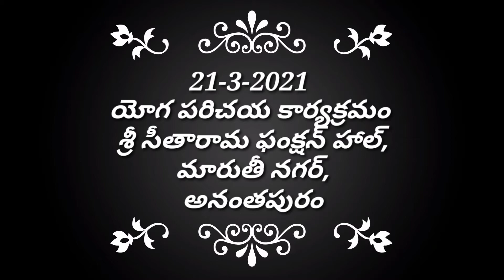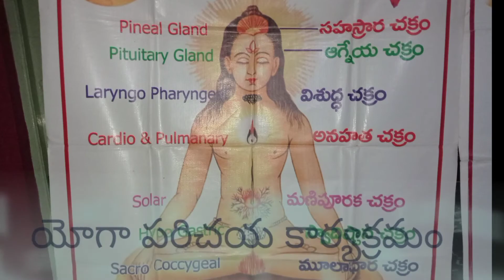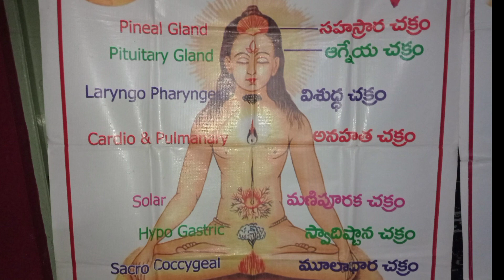yoga introduction class part 1 by madhu guruji at Anantapur March 21st 2021